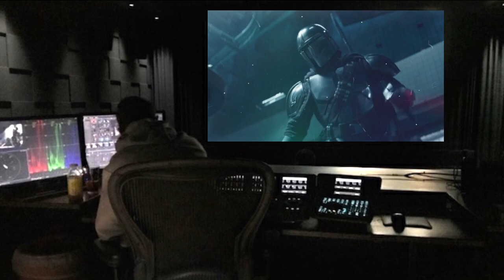EL LIBRO DE BOBA FETT Escenas del Capítulo 5 - La Noche de las Mil Lágrimas - Din Djarin y La Armera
La Armera le cuenta a Din Djarin cómo fue que el gobierno de Bo-Katan Kryze desató La Noche de Las Mil Lágrimas y la destrucción de Mandalore a manos del Imperio. The Book of Boba Fett, El Libro de Boba Fett.